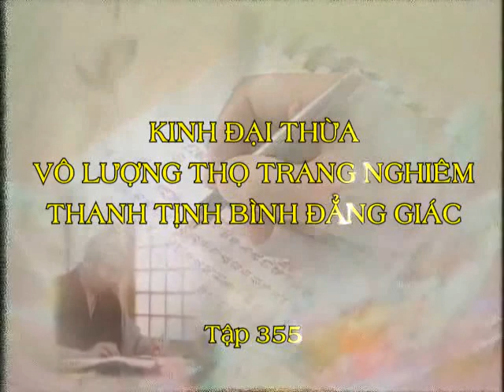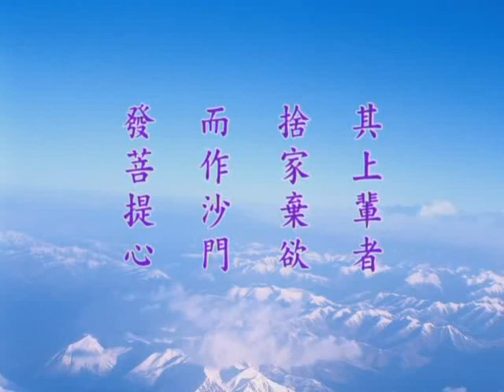Kinh Vô Lượng Thọ tập 355.avi - Pháp Sư Tịnh Không